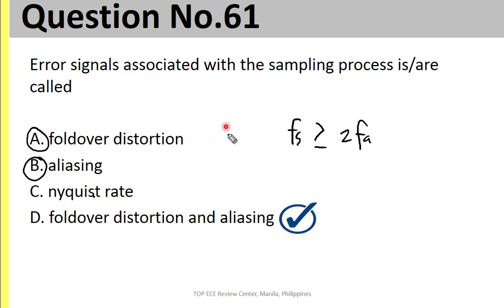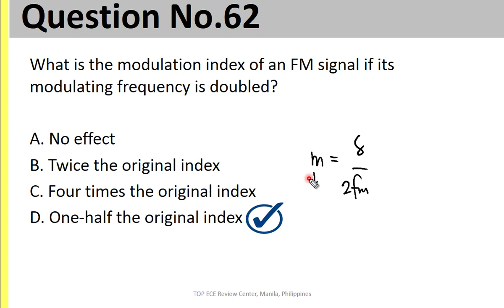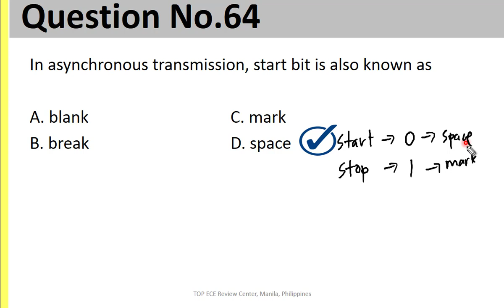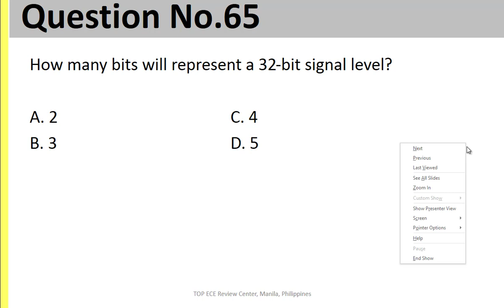61 - 65 of 100 Questions in ESAT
Answers and Discussion of 61 - 65 of 100 Questions in ESAT